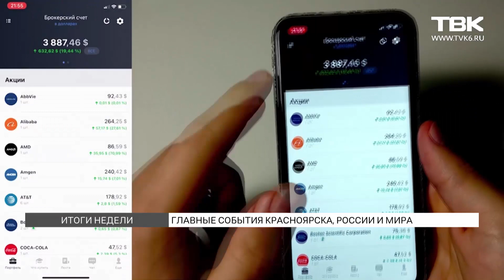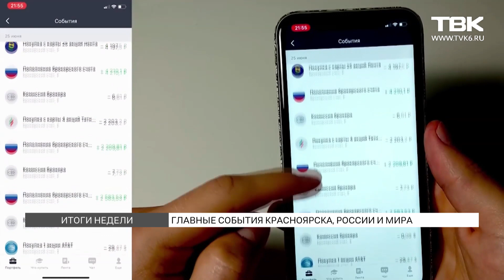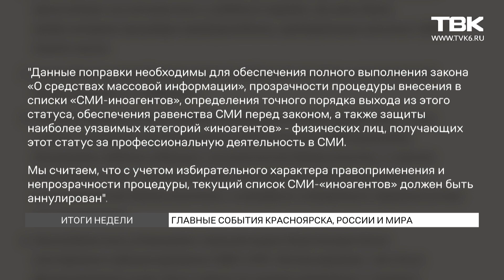«Итоги недели»: День знаний в Красноярске, депортация за шутку и открытое письмо журналистов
В России прошел День знаний. Красноярские школьники и студенты вернулись к учебе в очном формате, но с ковидными ограничениями. Тем временем, за неудачную шутку про русских МВД обещает пожизненно запретить въезд в страну комику Идраку Мирзализаде. Подробнее об этом и о других темах, которые обсуждали красноярцы, расскажем в программе «Итоги недели».